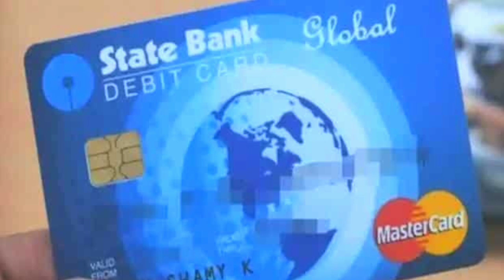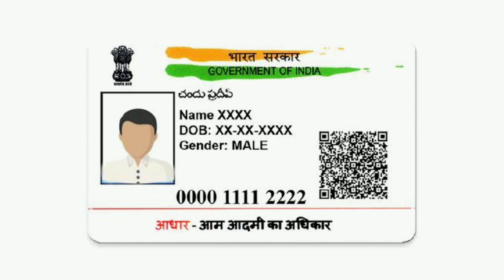aadhar card latest update in tamil | aadhar card latest news | Tricky world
This video shows details about aadhar card latest news in tamil

By
Tricky world